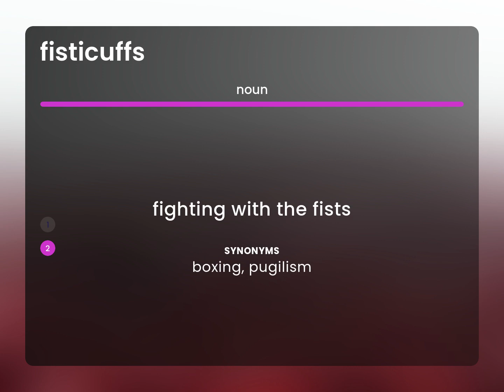Fisticuffs — meaning of FISTICUFFS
What is FISTICUFFS definition?

Susan Miller (2023, April 28.) What is Fisticuffs?